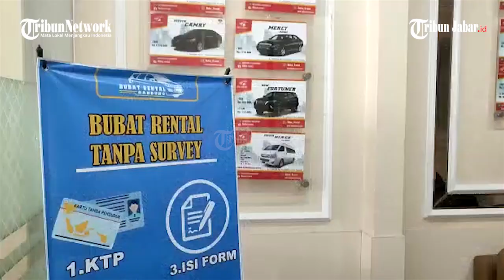Wakil Ketua DPRD Sukabumi Jona Arizona yang Diringkus Polisi Ternyata Selalu Rental Mobil Premium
Wakil Ketua DPRD yang Diringkus Polisi Ternyata Selalu Rental Mobil Premium

Kronologi Wakil Ketua DPRD Kota Sukabumi Diringkus Polisi menurut Bubat Rental Mobil Bandung

Penulis: Nazmi Abdurrahman | Editor: Hermawan Aksan | Video Editor: Edwin Tk